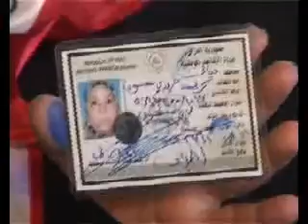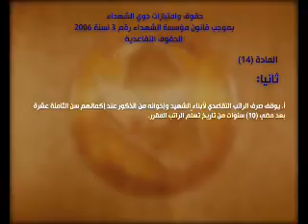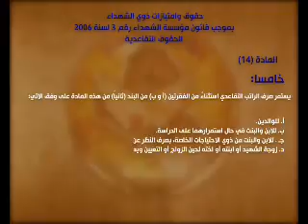برنامج يد الوفاء 279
_ اللجان الفرعية في بابل وديالى تصدر هويات التقاعد الخاصة بشهداء الحشد الشعبي والقوات المسلحة
_اللجنة العليا للحج في مؤسسة الشهداء تعقد اجتماعا للإداريين والمتعهدين لنقل الحجاج
_ مديرية شهداء مدينة الصدر توزع مبالغ بدل وحدة السكنية والإعانات الصحية بين عدد من ذوي الشهداء من  أبناء المدينة
_في اجتماع  هيئة الرأي رئيس مؤسسة الشهداء تجدد الحرص على الارتقاء بأداء المنتسبين خدمة لذوي الشهداء
_ في جولة ميدانية رئيس المؤسسة تزور قسمي الخدمات الإدارية والأعلام والعلاقات العامة
_ نائب رئيس المؤسسة يلتقي عدد من ذوي الشهداء ويوجه بحلول آنية لبعض المشكلات التي يعاني منها ذوي الشهداء